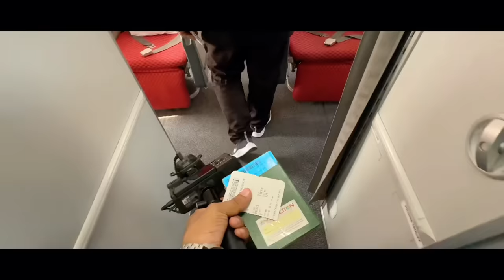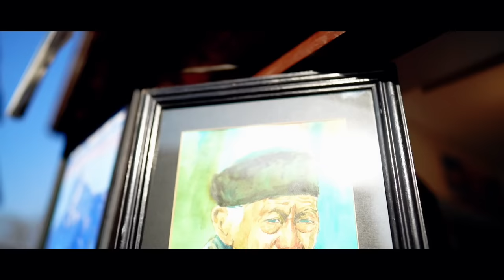আমরা এখন নেপালে | Dhaka To Nepal | Kathmandu | Family Trip | Ep 1 | Rakib Hossain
আমরা এখন নেপালে | Dhaka To Nepal | Kathmandu | Rakib Hossain